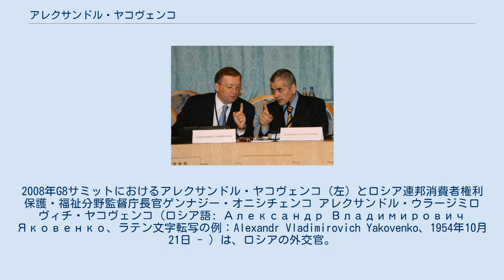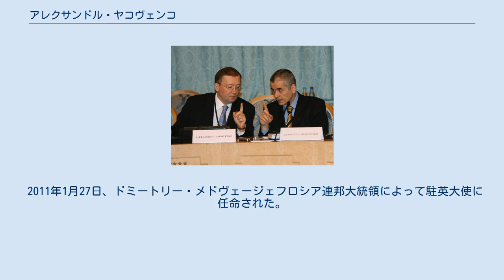アレクサンドル・ヤコヴェンコ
2008年G8サミットにおけるアレクサンドル・ヤコヴェンコ（左）とロシア連邦消費者権利保護・福祉分野監督庁長官ゲンナジー・オニシチェンコ アレクサンドル・ウラージミロヴィチ・ヤコヴェンコ（ロシア語: Александр Владимирович Яковенко、ラテン文字転写の例：Alexandr Vladimirovich Yakovenko、1954年10月21日 - ）は、ロシアの外交官。
ロシア外務次官を経て、2011年からロシア連邦駐在英国大使。
法学博士。
英語、フランス語に堪能。
 白ロシア共和国（現在のベラルーシ）ホメリ出身。
 1976年モスクワ国際関係大学を卒業する。
同年ソ連外務省に入省する。
1993年国際科学技術協力局長。
1995年安全保障・軍縮局長。
1997年駐ウィーン国際機関ロシア常任副代表。
2000年外務省情報・報道局長兼報道官（スポークスマン）。
2005年8月から外務次官。
国際連合などの国際機関、対外経済協力、人権分野の政策などを担当する。
 2011年1月27日、ドミートリー・メドヴェージェフロシア連邦大統領によって駐英大使に任命された。